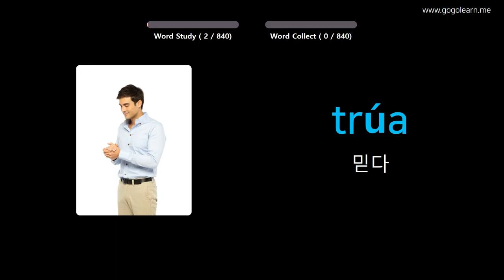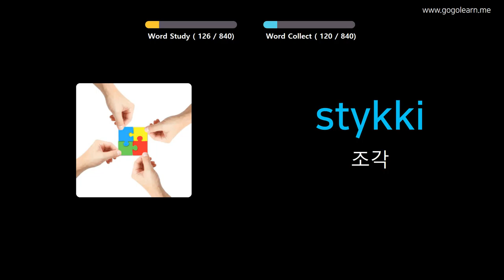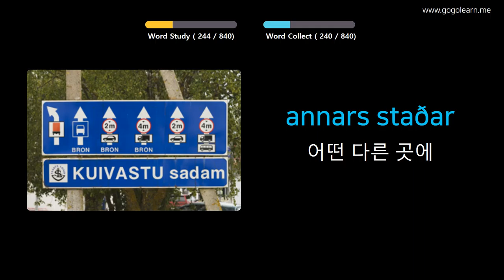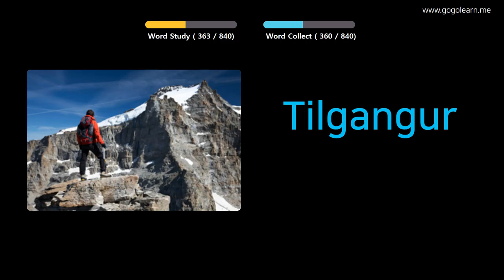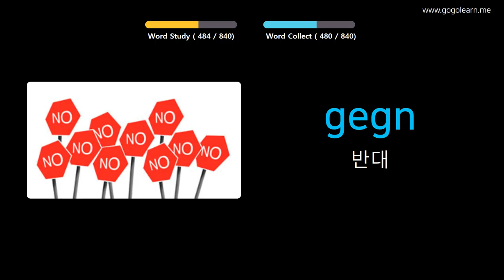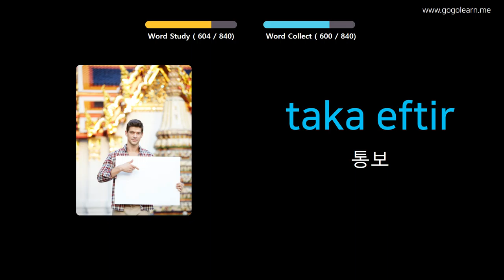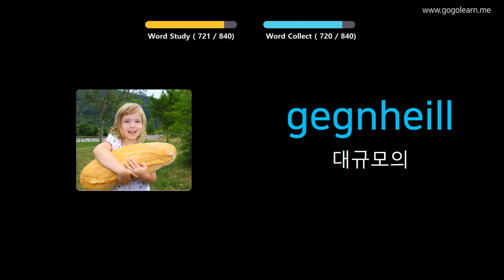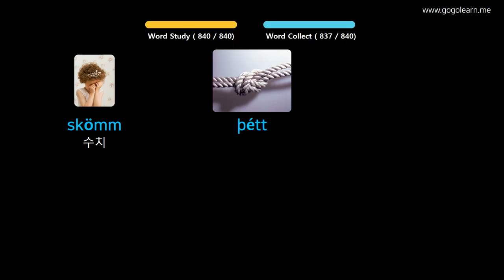사진을 통해 아이슬란드 를 배우세요 |아이슬란드 어휘 자는 동안 듣기 | Golearn